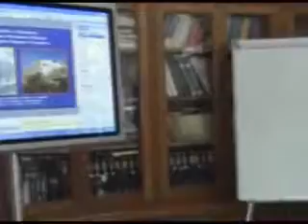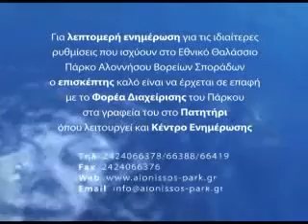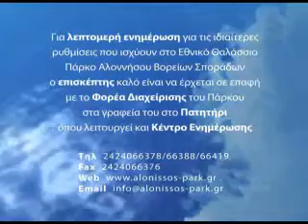Εθνικό Θαλάσσιο Πάρκο Αλοννήσου Βορείων Σποράδων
Το Εθνικό Θαλάσσιο Πάρκο Αλοννήσου Βορείων Σποράδων, είναι το πρώτο Θαλάσσιο Πάρκο της Ελλάδας, και η μεγαλύτερη προστατευμένη θαλάσσια περιοχή στην Ευρώπη (περίπου 2,220 km2). Εκτός από τη θαλάσσια περιοχή, το Πάρκο περιλαμβάνει τη νήσο Αλόννησο, 6 μικρότερα νησιά (Περιστέρα, Κυρά Παναγιά, Ψαθούρα, Πιπέρι, Σκάτζουρα και Γιούρα) καθώς και 22 βραχονησίδες.